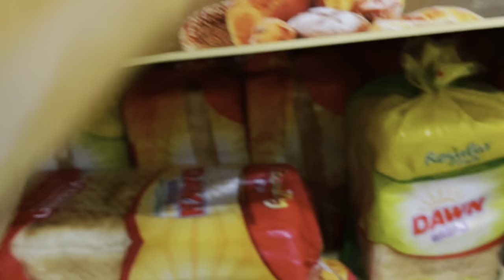Aqsa Bechari Ki To Aj Himmat Jawab Day Gai || Aqsa Ali Vlogs